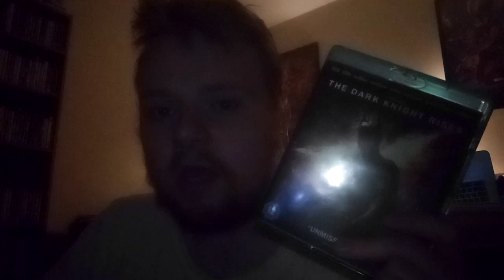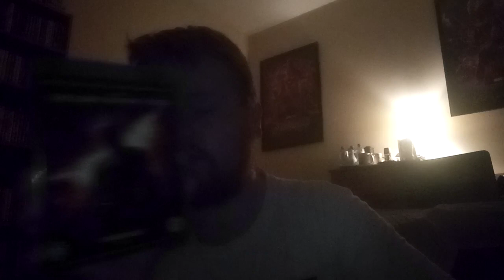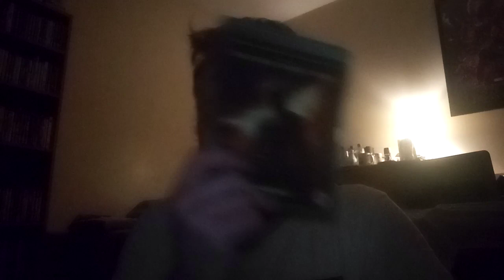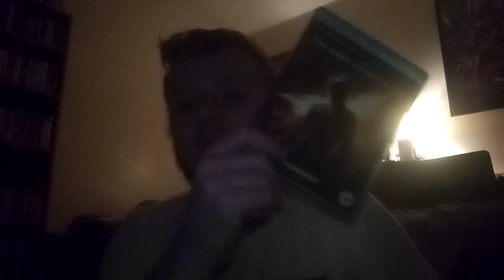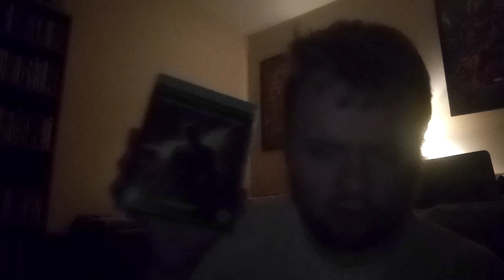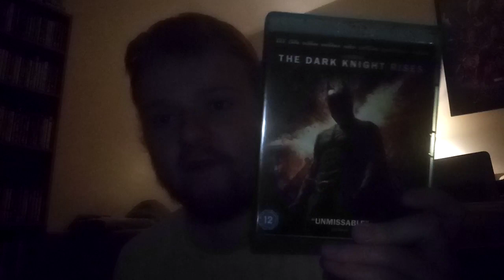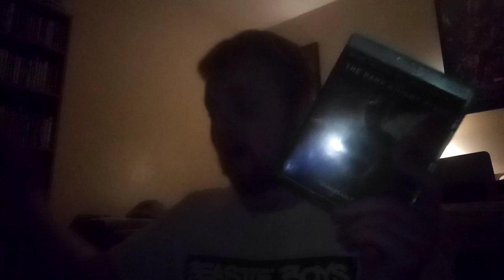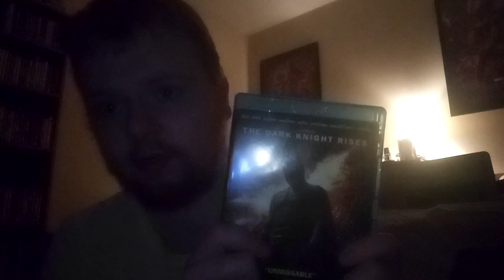The Dark Knight Rises (2012) Movie Review part 1